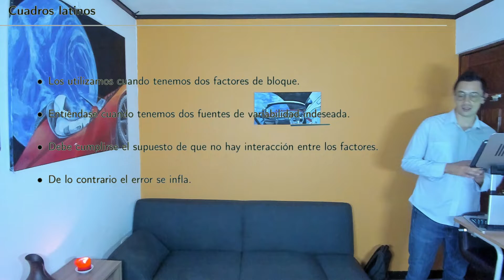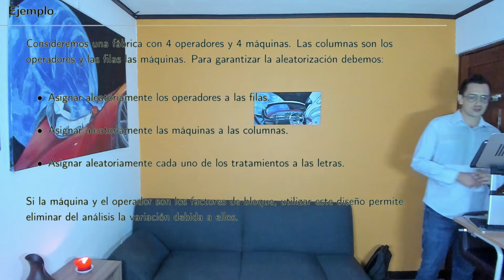Diseño de Experimentos S9 15 Cuadros latinos